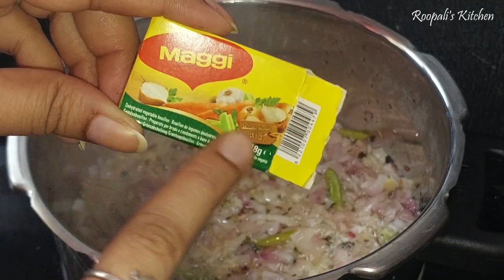आलू की जबरदस्त सब्ज़ी कुकर में बनाए आसानी से | Cooker Wale Aloo Gravy Recipe | Aloo Gravy in Cooker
Hello Everyone,

Welcome to Roopali's Kitchen. I upload videos on daily basis.